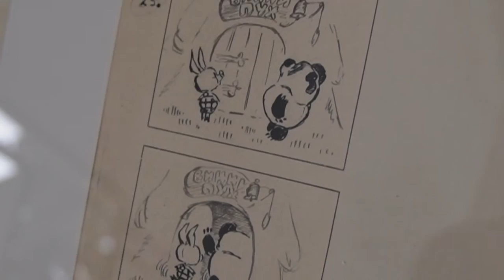Выставка «И все-все-все. Герои и миры советских мультфильмов»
С 15 марта в музее истории Дальнего Востока имени Арсеньева начинает работу выставка «И все-все-все. Герои и миры советских мультфильмов», посвященная российской анимации, 110-летие которой отмечается в этом году. Встречу с любимыми героями помогла организовать киностудия «Союзмультфильм» и Государственный центральный музей кино.